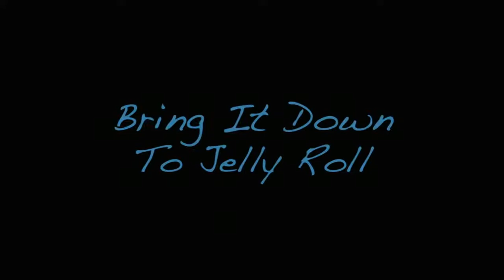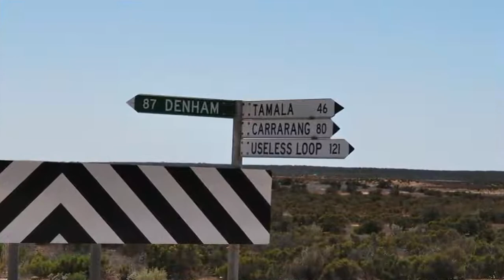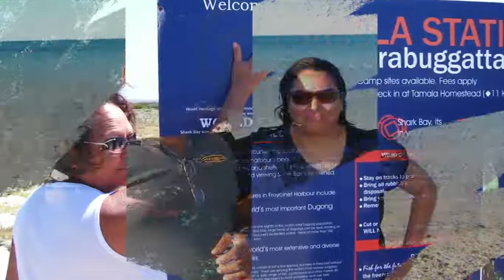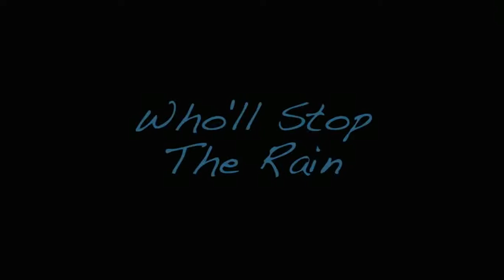Mum & Dad Anniversary